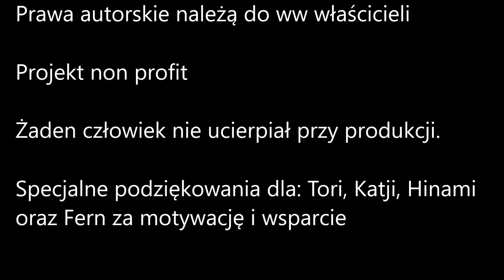[+16] [ URODZENI, BY PRZEŻYĆ] - S02E05 - Wielu czeka taki sam los